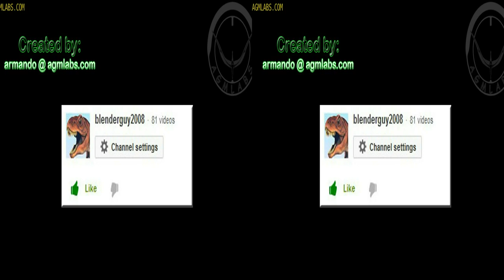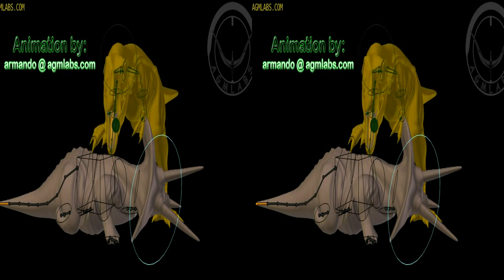[3D SBS ] - Tyrannosaurus vsTriceratops 3D Animation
[3D SBS ] - Tyrannosaurus vsTriceratops 3D Animation Final